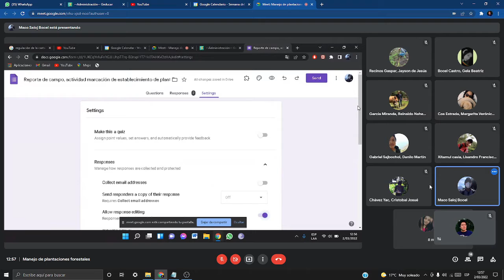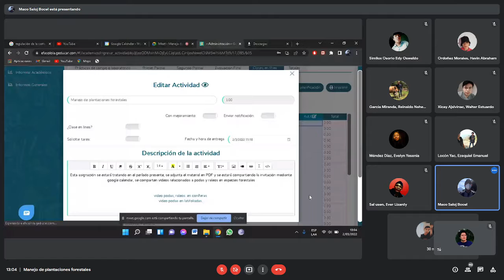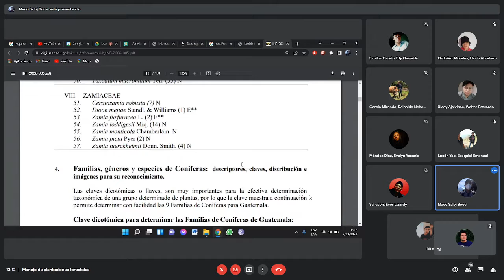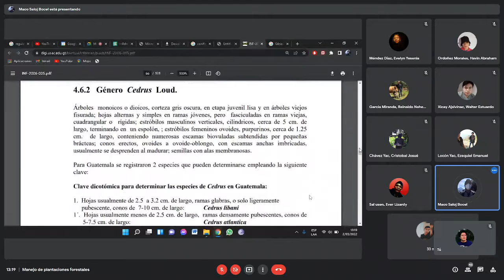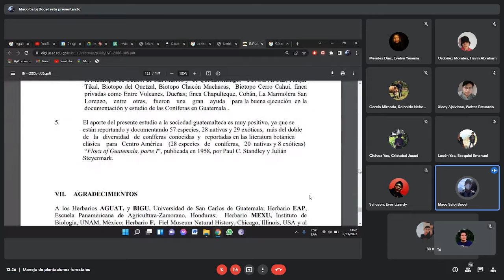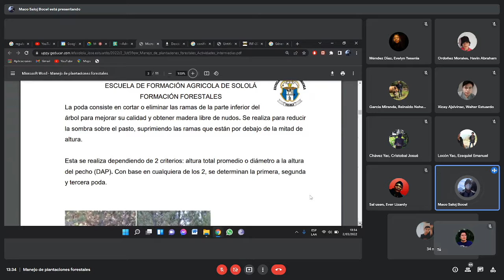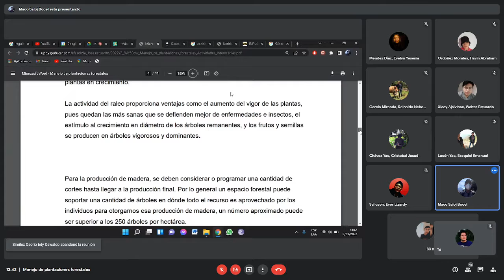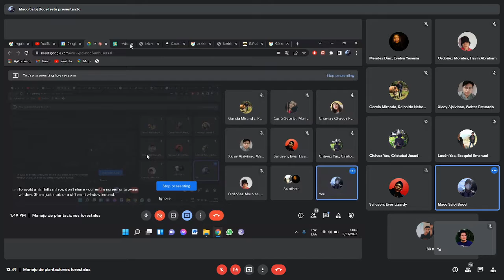🌳Dasonomía #11: Manejo de Plantaciones Forestales | 2/03/2022